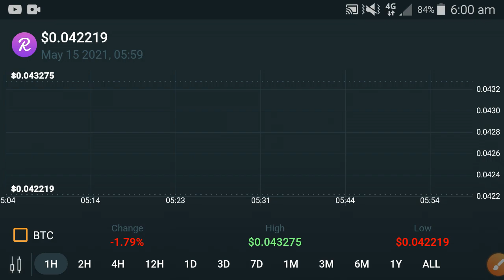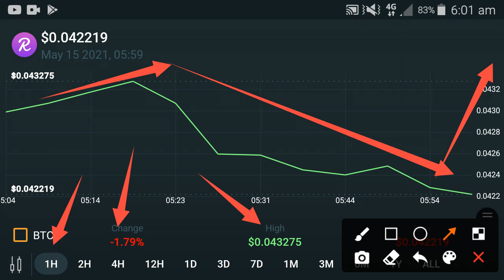Reef Finance Massive Jump!! holders Must watch || Reef price prediction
In this Video i am gone to show you Reef finance May 2021 price target? || Reef price prediction || Reef news

We Uploading following types of videos:
1) Andriod Apps , Andriod Problem , Andriod Tips and tricks
2) Computer Helps ANY kind of Related Pc Apps , softwere , Online Web and Social Problem.
3) YouTube Related For Example Channel Growing , channel Monetization , Tips and Tricks for viral video.
4) Andriod Apps Review
5) All Social Media Growing , Problems , Tips and tricks Etc.
Some Extra

YouTube Promotion
2) COMMENT ( Random comment )
3) SEE EVERY DAY MY CUMMUNITY POSTS

2 ) How to gain subscribers fast | How to Get subscribers on YouTube | increase subscribers fast 2021

3 ) New Earning App 2021|| How to Make Money Online || Watch videos Earn money || Easy way to earn money

4 ) New Earning App 2021/ Watch video earn money / Money Time app sy paise kaise kamaye